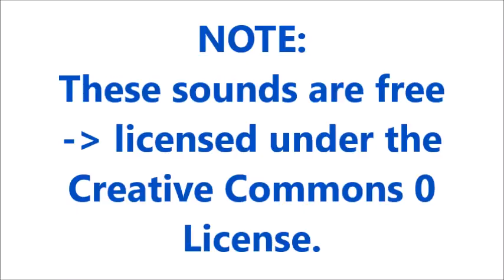Burp Sound Effects All Sounds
Credit :
2- sound effects : in the download file
burps with birds at a coffee shop Sound Effect
A Very Nice Burp! Sound Effect